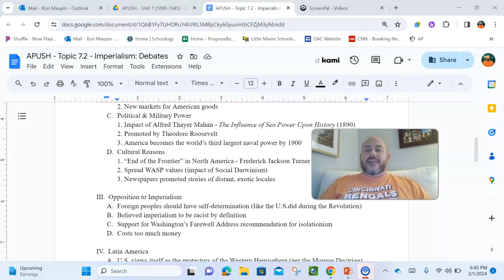APUSH - Topic 7.2 - Part 3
Opposition to American Imperialism